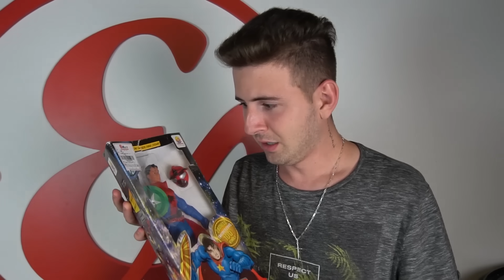QUEM FIZER O MELHOR BRINQUEDO GANHA! - Desafio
Vote em mim no MPN (youtube do ano)👇🏻👇🏻